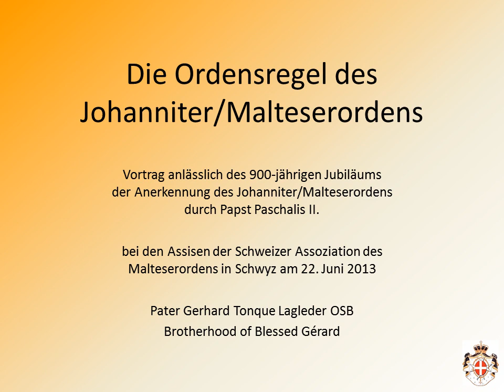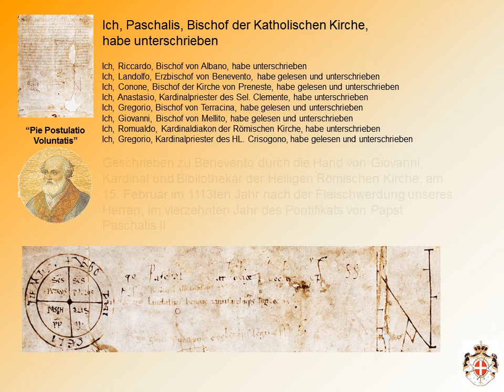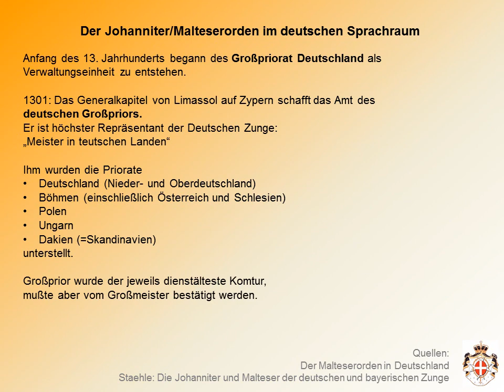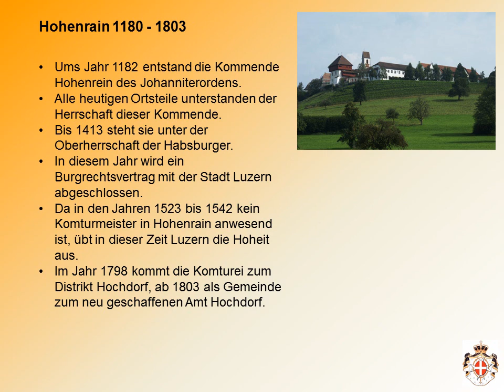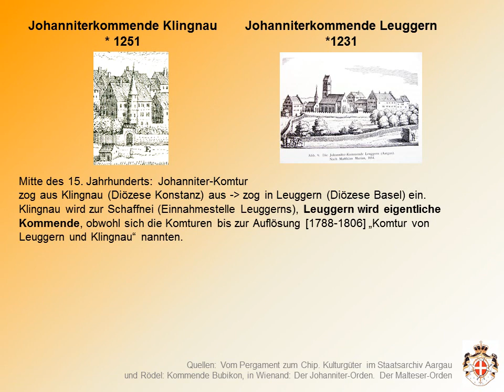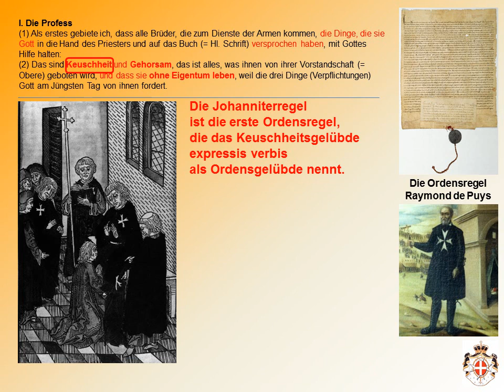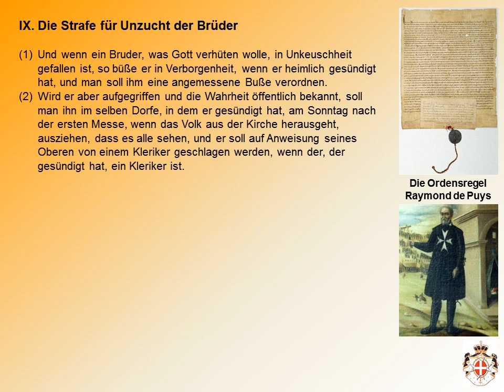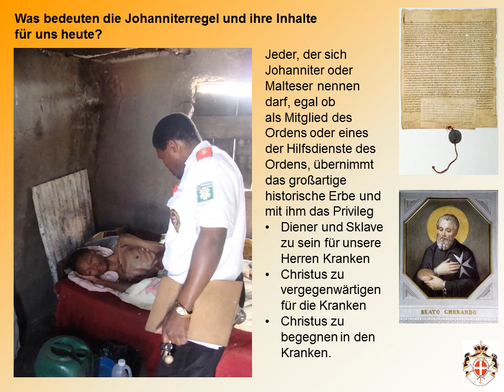Die Ordensregel des Johanniter / Malteserordens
Vortrag von Pater Gerhard Tonque Lagleder OSB von der Brotherhood of Blessed Gérard anlässlich des 900-jährigen Jubiläums der Anerkennung des Johanniter-/Malteser-Ordens durch Papst Paschalis II. bei den Assisen der Schweizer Assoziation des Malteserordens in Schwyz am 22. Juni 2013

Ich habe meine Präsentation in einen Videofilm konvertiert.
Sie können beim Abspielen den Film jederzeit pausieren, wenn Sie den Text in Ruhe lesen möchten.

Die Präsentation und damit dieser Videofilm haben keine Tonspur.

Pater Gerhard T. Lagleder OSB